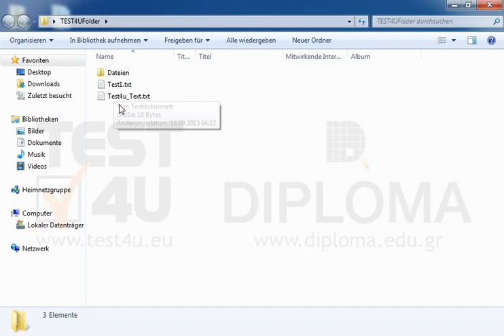Öffnen Sie den Ordner TEST4UFolder, der sich auf dem Desktop befindet.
Öffnen Sie den Ordner TEST4UFolder, der sich auf dem Desktop befindet. Möchten Sie mehr. Laden Sie das TEST4U demo herunter